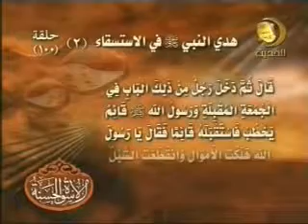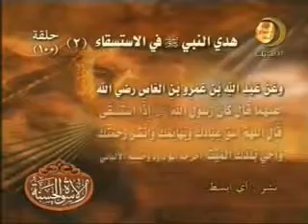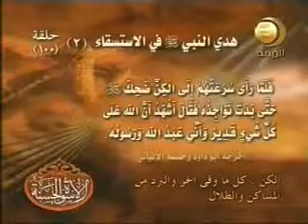100 هدي النبي في الإستسقاء